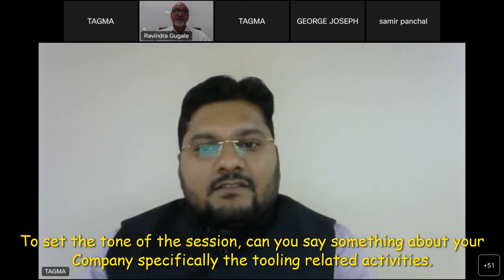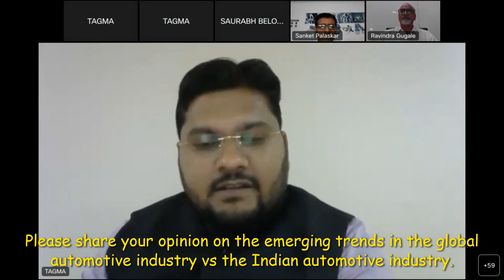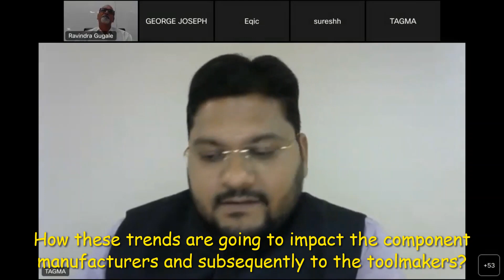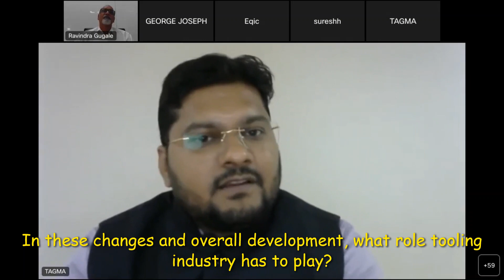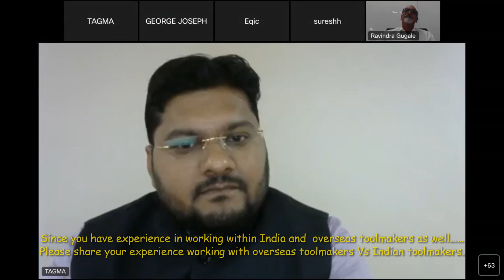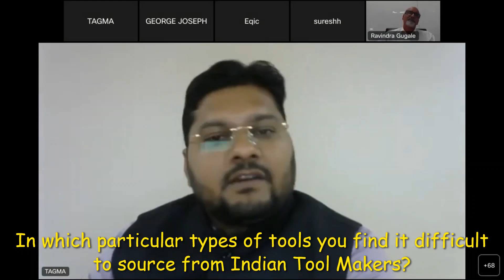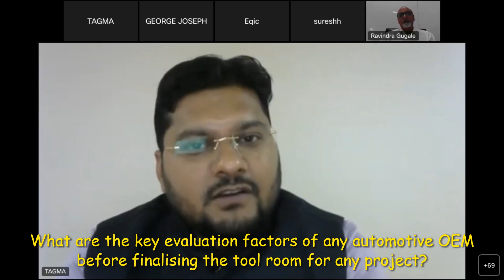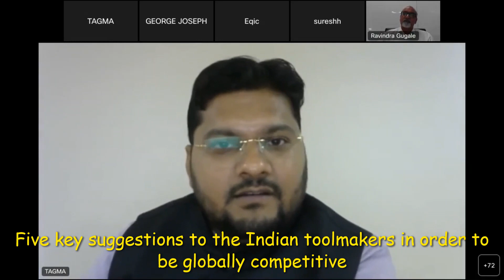Tool Talk on 'Die Mould Innovations for Automotive'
Guest Speaker
Mr. Ravindra Gugale
Sr. GM. - Purchase, Interiors & Plastics Division
TATA Autocomp Systems Ltd.

Discussion Topics:
- Automotive trends in 2023
- Impact of light-weighting in the auto industry
- Requirement of tools in the auto industry
- Benchmarking with Global players